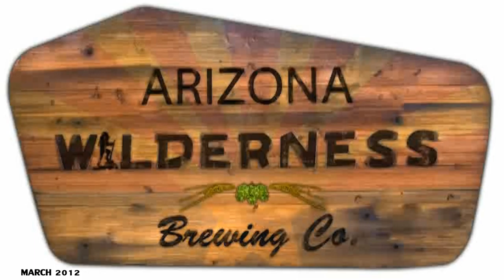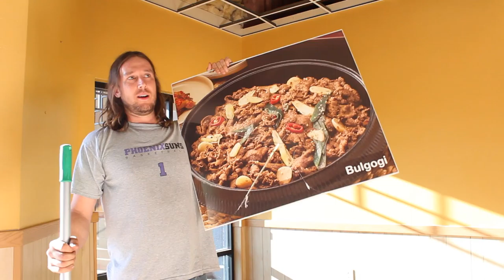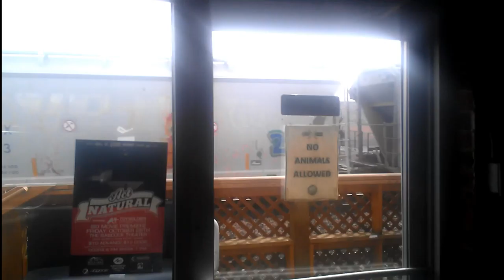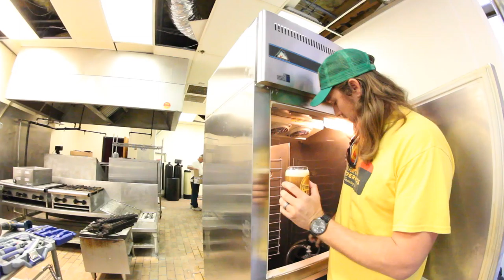THE AMERICAN DREAM in a PINT GLASS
**please enjoy in 1080p**  - a documentary that follows Arizona Wilderness Brewing Co. on their journey to opening a brewery in Gilbert, AZ